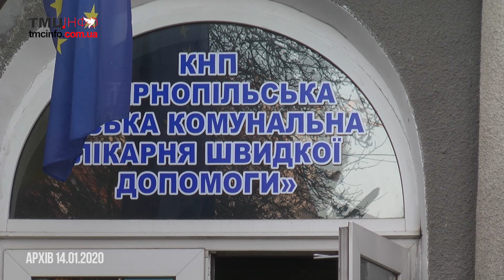Лікарні Тернополя не готові приймати хворих на коронавірус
У Тернопільській громаді немає лікарень, пристосованих для хворих на коронавірус. Як повідомили у міській раді, місцеві лікарні не готові до надання повноцінної медичної допомоги таким пацієнтам. Деталі - у відеосюжеті.

Репортер: Світлана Величко
Камера, відеомонтаж: Віталій Цицура
«ТМЦ. ІНФО», 18 лютого 2020 року